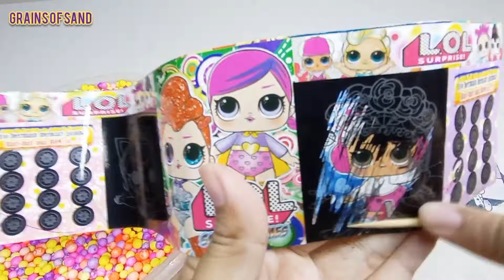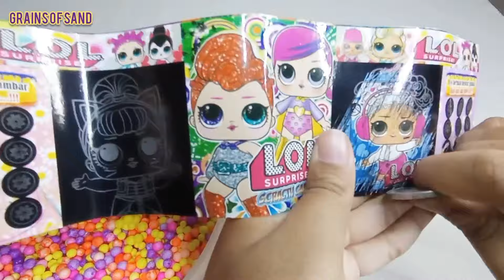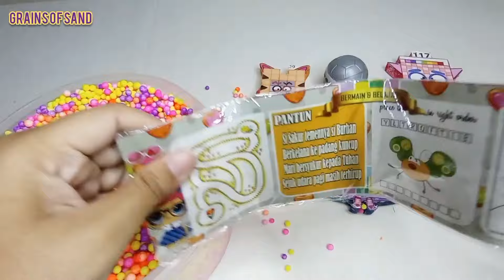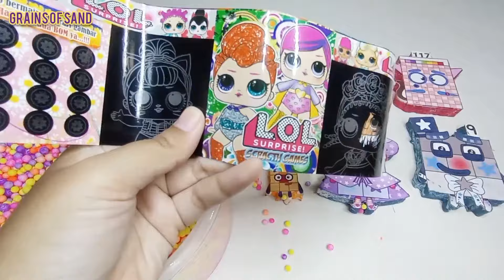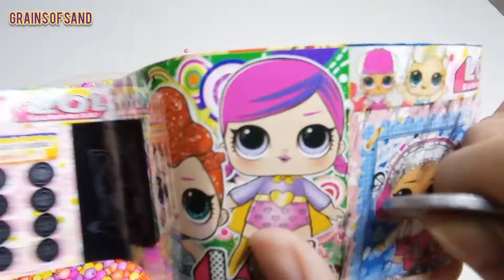𝙽𝚞𝚖𝚋𝚎𝚛𝚋𝚕𝚘𝚌𝚔𝚜 𝙰𝚂𝙼𝚁 - 𝙷𝚘𝚠 𝚃𝚘 𝙼𝚊𝚔𝚎 𝙼𝚒𝚡𝚒𝚗𝚐 𝚁𝚊𝚒𝚗𝚋𝚘𝚠 𝙾𝚛𝚋𝚎𝚣 White Numberblocks Family Eeye-opening